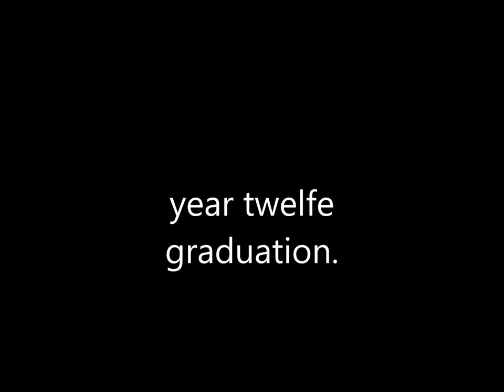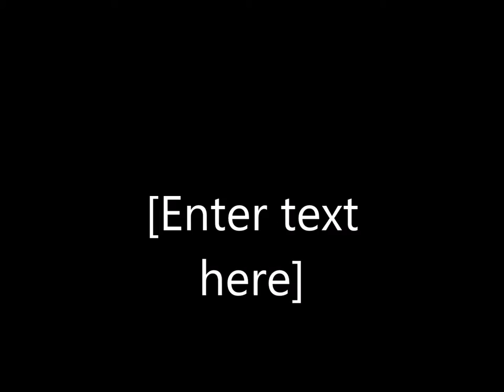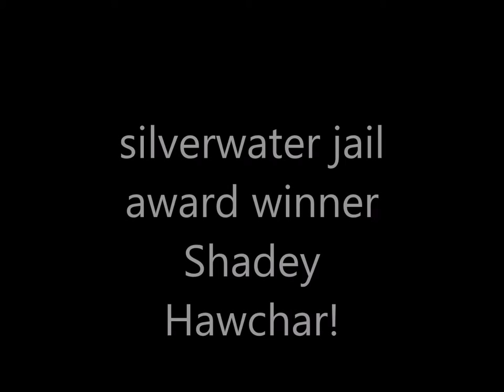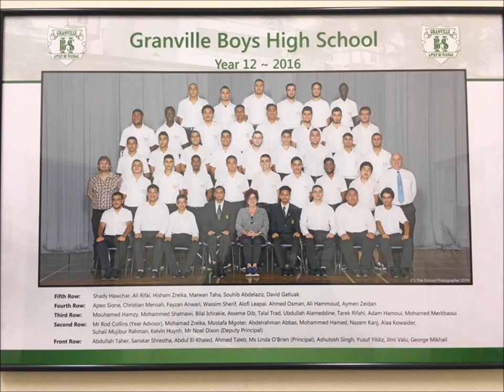GRANVILLE BOYS HIGH 2016 GRADUATION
graduation 22 september 2016, audio and music is not owned by the creator of this video.